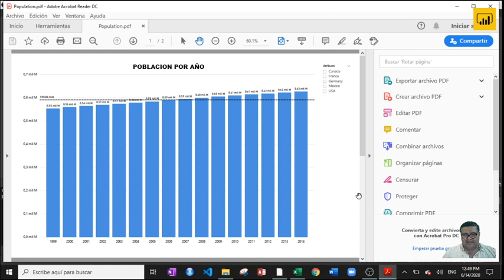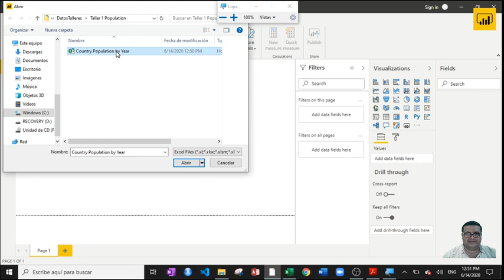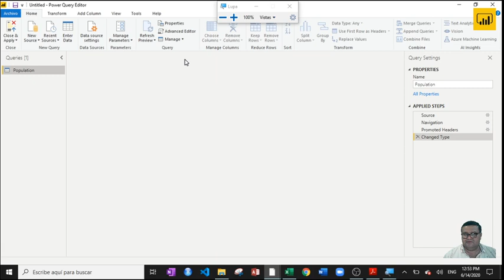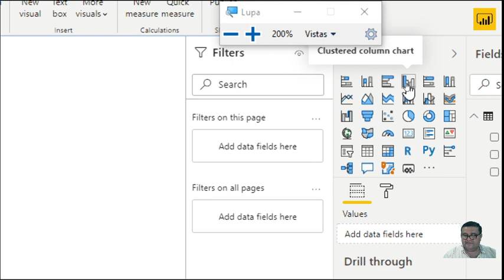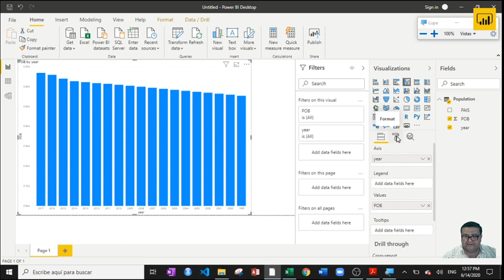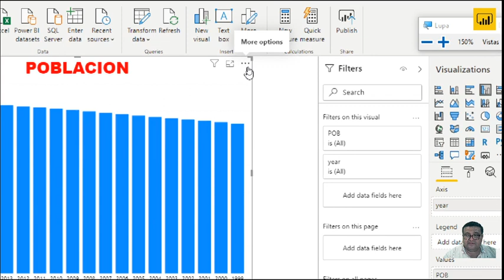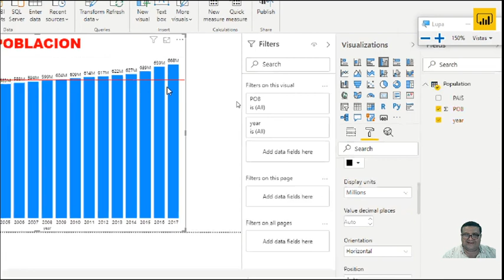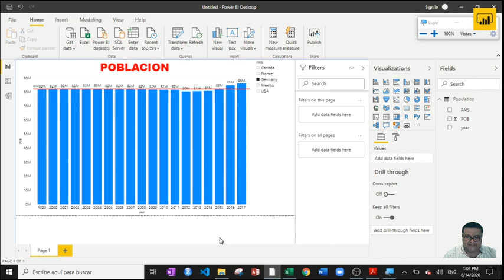Power BI Taller #1 Población parte 1 de 2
Taller de POWER BI:
Hoja de excel con la data
Archivo de PDF de los objetivos
Archivo de Power BI